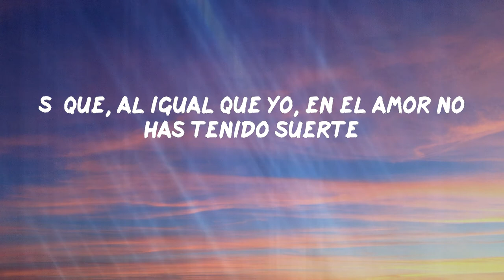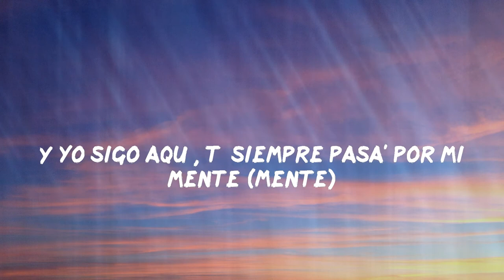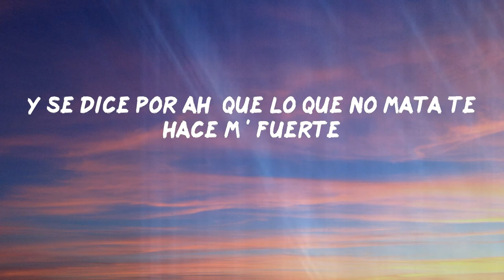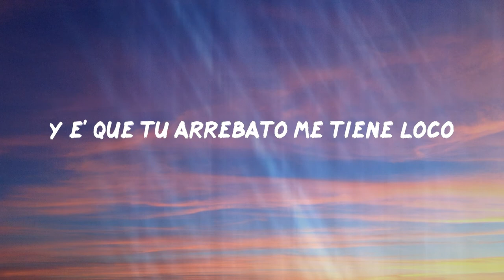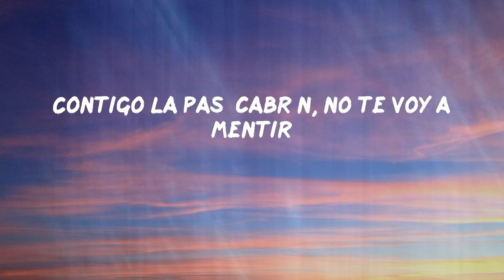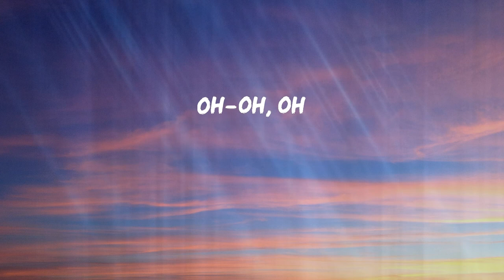Jay Wheeler - La Curiosidad (Letras)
Jay Wheeler - La Curiosidad

Lyric: Jay Wheeler - La Curiosidad
Háblame de ti, ¿cómo tú estás?, quisiera verte
En una foto te vi y me dieron ganas de comerte
Sé que, al igual que yo, en el amor no has tenido suerte
Pero me matan las ganas de verte
La curiosidad me mata y no aguanto
Ya te quiero tener, solo dime cuándo
Es que tú y yo muy bien sabemos
Que es diferente cuando nos comemos (Yeah)
Ey, yo'
Ella e' curiosa, una nena estudiosa
A la' otra' ya las tiene furiosa'
La bañera ella la pone espumosa
Yo le juego y se la dejo jugosa
Posa, yo la retrato y le pongo las esposa'
Marihuana de flore', ella no quiere rosa'
Si no se lo hago en la cabaña, en la carroza
Te ve' hermosa
A mí me dio con verte pero de frente
Yo sé que ere' diferente, ya chequeé su expediente
Y no tiene antecedente', qué bien te ve'
Tu mirada no miente, llama si está' caliente
Y yo sigo aquí, tú siempre pasa' por mi mente (Mente)
A hablarte no me atreví,
sé que conmigo no pueden verte (Verte)
Y se dice por ahí que lo que no mata te hace má' fuerte
Si vuelvo a nacer yo volvería a conocerte
Que es diferente cuando nos comemos (Oh; yeah)
Daría lo que fuera por verte de nuevo (De nuevo)
Tranquila, nadie tiene que enterarse
Y no quiero envolverme,
pero contigo me atrevo (Me atrevo)
Hace tiempo tengo gana' de tocarte
Y e' que tu arrebato me tiene loco
Y cuando veo tu foto me desenfoco
Dicen que e' de loco' lo de nosotro'
Y no saben lo que pasa cuando te toco (Yeah)
Y quiero repetir, encima de mí quiero volverte a sentir
Contigo la pasé cabrón, no te voy a mentir
Ya te quiero tener, solo dime cuándo (Oye)
Es que tú y yo muy bien sabemo'
Que es diferente cuando nos comemo' (Eh)
Yeah-yeah-yeah
Yeah-yeah
Myke Towers
Dímelo, Siru
Yeziell, Yeziell
Lelo, Jazzy
Yeh
Flow Music
Dynamic Records
Oh-oh, oh
Oh-oh, oh
Yeah-yeah